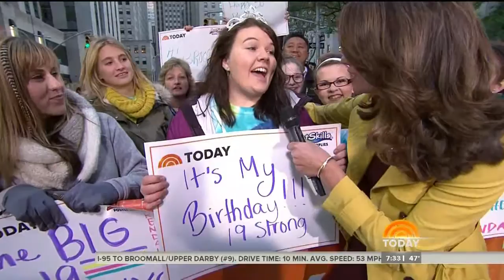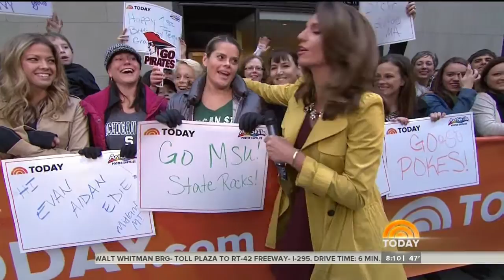Maria Larosa Today Show 10-25-14